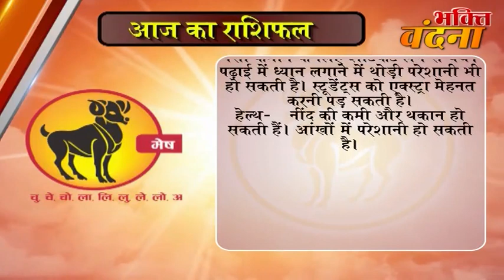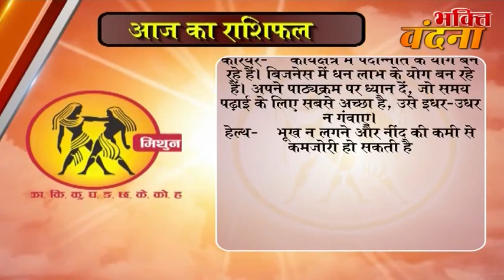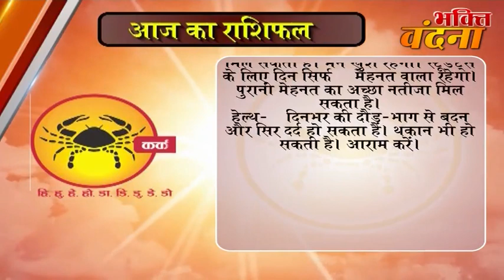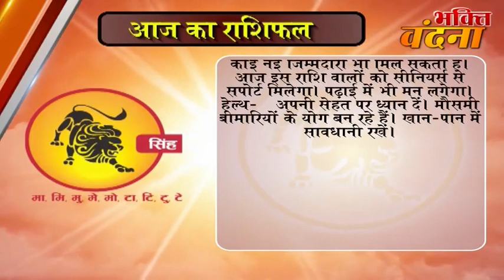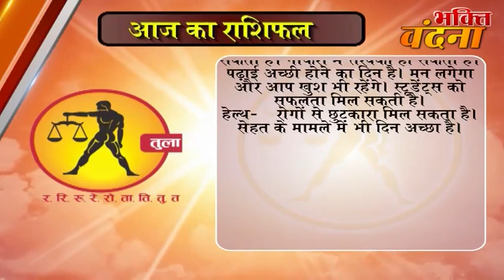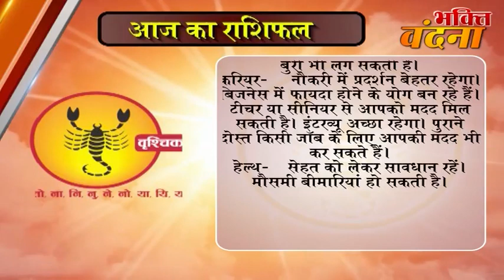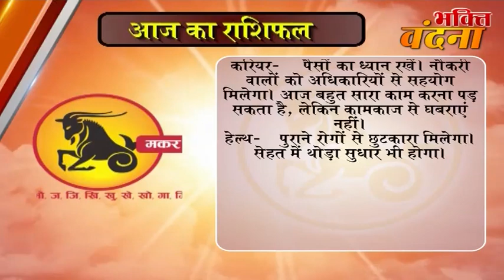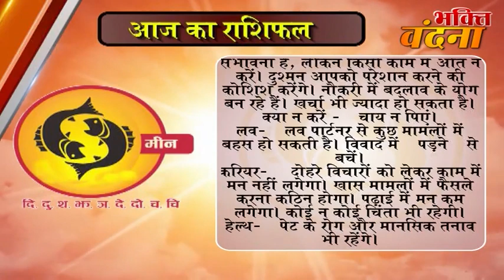Aaj ka Rashifal 2 October 2017, Daily rashifal, Danik rashifal ,आज का राशिफल ,दैनिक राशिफल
dainik rashi
rashifal bhavishye
today rashifal
horoscope 2017
jyotish upay
rashifal daily
rashifal 2017

mesh
asardar upay
asardar totke
chamatkari samadhan
astrology today